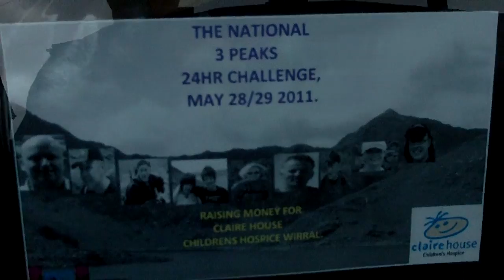setting off for our 3 peaks